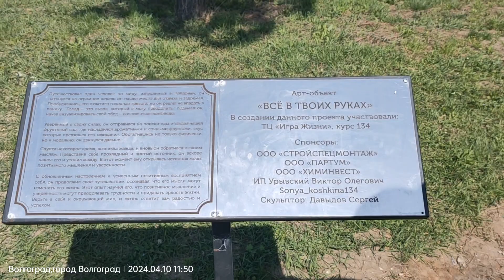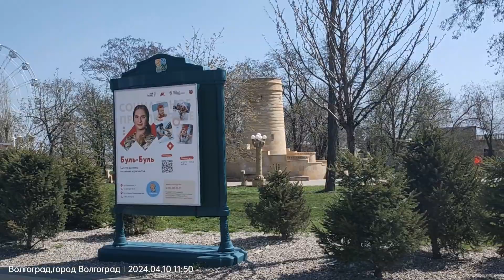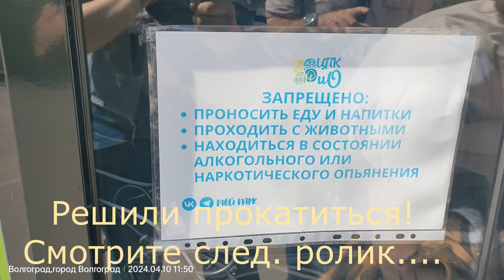ЦЕНТРАЛЬНЫЙ ПАРК К/О ВОЛГОГРАДА!